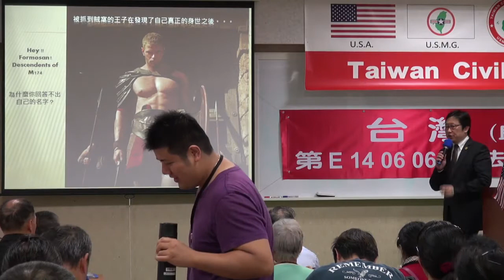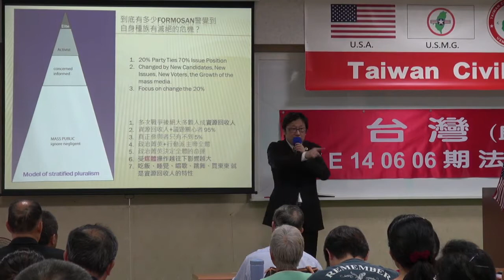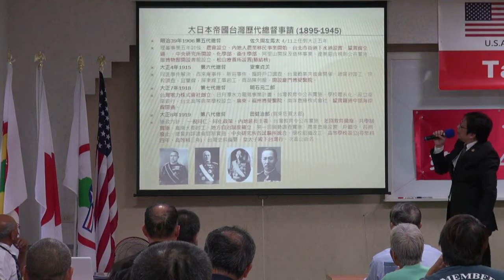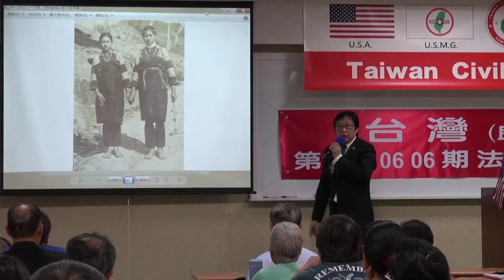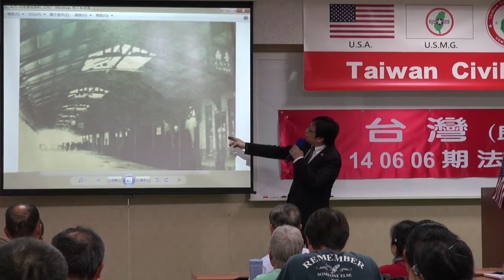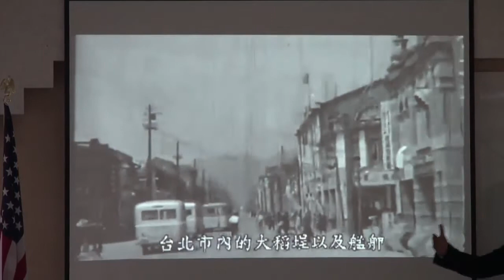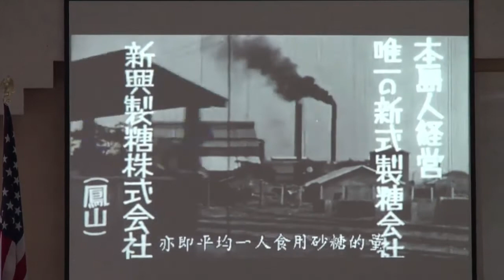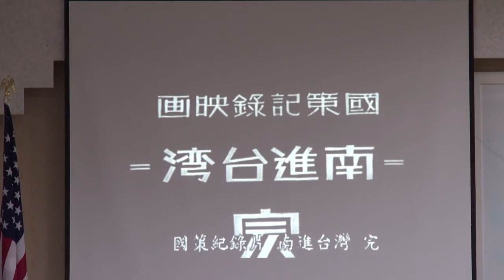140607-7b-台灣史解碼-徐格麟-台灣(民)政府第89期法理學院初級班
140607-7b-台灣史解碼-徐格麟-台灣(民)政府第89期法理學院初級班